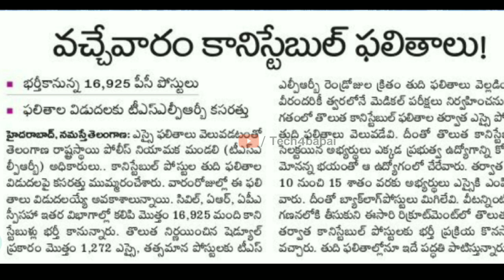Good News | వచ్చేవారం కానిస్టేబుల్ ఫలితాలు | tslprb latest news